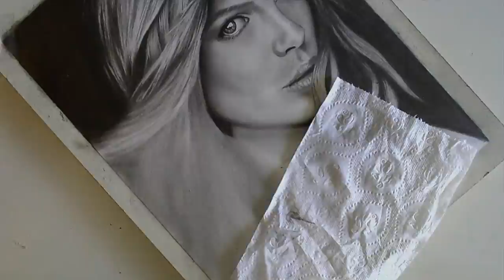Kate Beckinsale Time Lapse Drawing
Hey everyone, my name is Mia and welcome to our Night Sky Arts channel.
I love Art in all shapes and forms.
I love learning new types of art and new ways to create it